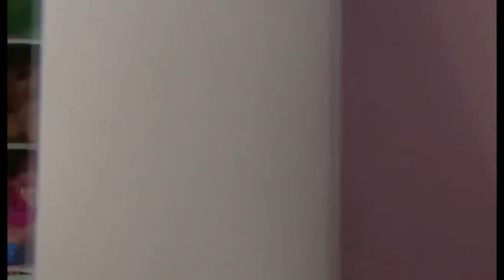MGM with TV-PG-DSV on IFC, RDG, wiggles, & BITBBH end (sydney to the max season finale audio promo)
recorded: 7/13/2021 - The following program is rated TV-PG-DSV. It contains suggestive dialogue, sexual situations, and violence. It is attended only for 10 ages parental guidelines suggested.

playhouse disney: 4/17/2021